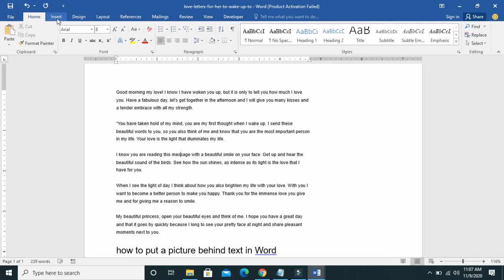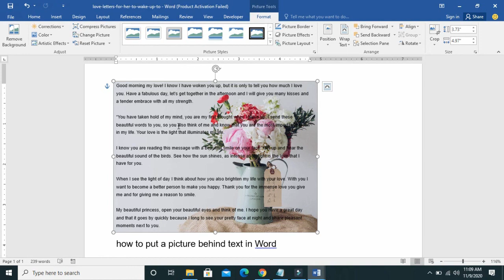How to put a picture behind text in Word: Moving Images Behind Text (Microsoft Word)